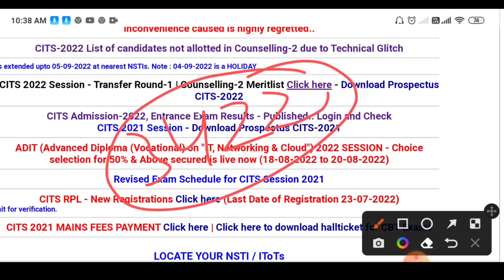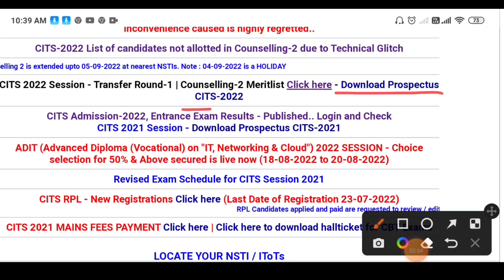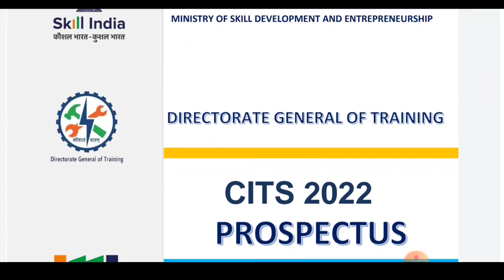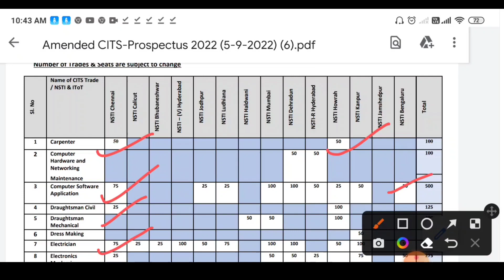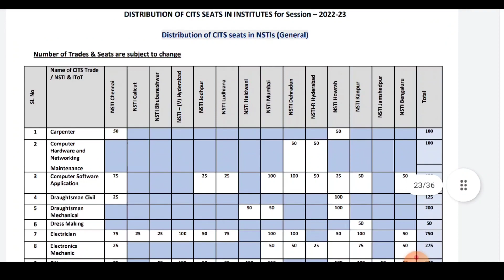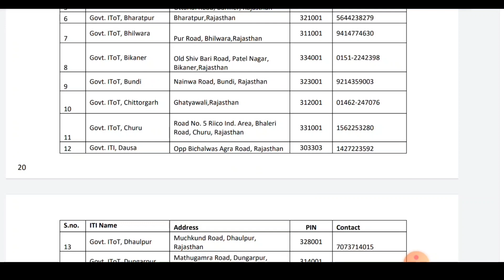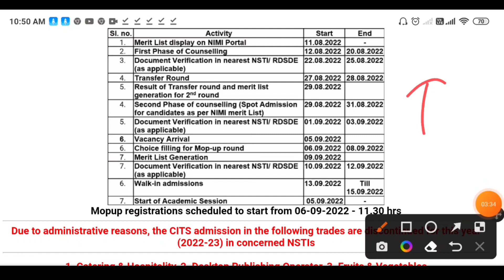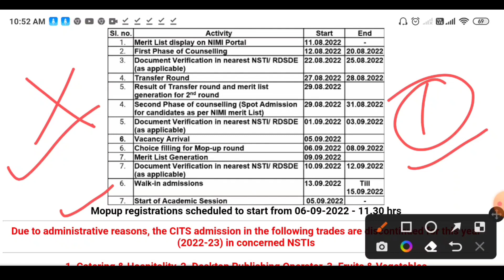CITS Admission 2022 Mop-up Round मे क्या सभी को College मिलेगा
Cits_mop-up_round_admission_2022
Cits_result _aa_gya
cits_transfer_round_2022
cits_result_2022
cits_new_update
Dress Making
CTI solve paper
# Soft Skill
# P.O.T
# MCQ
CITS Admission 2022
cits
cits
cits counselling process 2022 Fashion study
Cits counselling process 2022 today
Cits counselling process 2022 online
Cits counselling process 2022 kb hoga
cits_2nd_phase_Date_jari
Nsti_govt_college_kitne_number_par_milega fFashion study

past video link :-